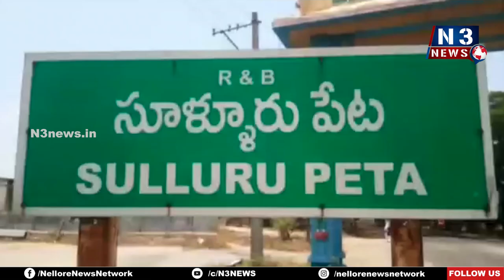క‌న్నుల‌పండువ‌గా సుళ్లు ఉత్స‌వం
అమ్మ‌ణ్ణి ద‌ర్శించుకుని పూజ‌లు చేసిన ఎమ్మెల్యే కిలివేటి
డప్పు వాయిద్యాలు వీరజాటీల సందళ్లు
సుడిమాను ఉత్సవాన్ని అంగరంగ వైభవంగా నిర్వహించిన భ‌క్తులు